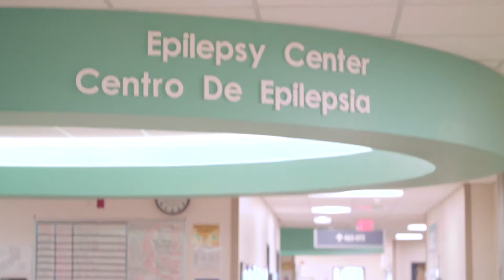Spirit of Caring - June 2020 - Pediatric Neurosurgery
Thank you to The Nyle Maxwell Family of Dealerships for your continued support of Dell Children's Medical Center and to KXAN News for sharing our story through the Spirit of Caring this month.